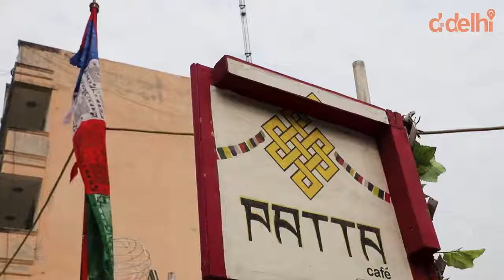Patta Cafe | DforDelhi | Siddology | Work Sample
This video is the property of DforDelhi. It is shot by Siddharth Arora. It is uploaded here for profile sample purposes only.